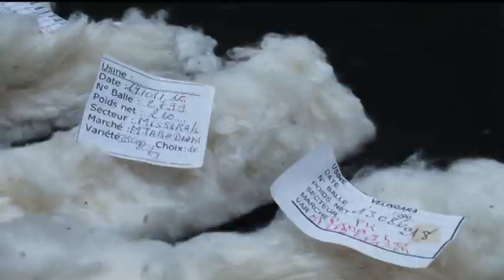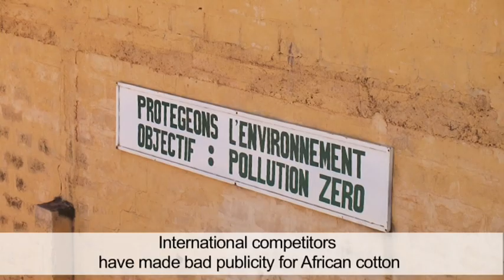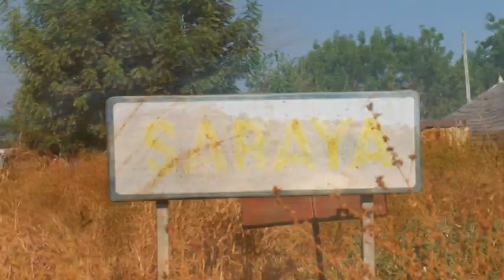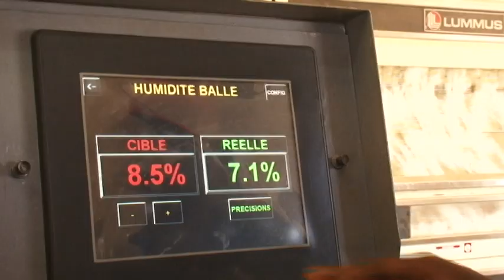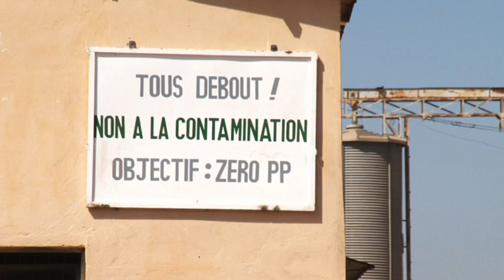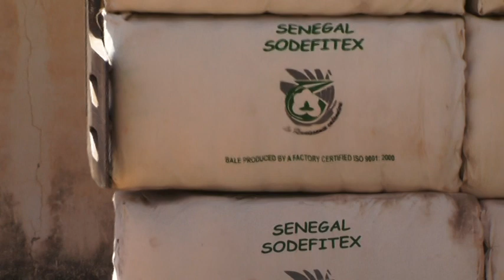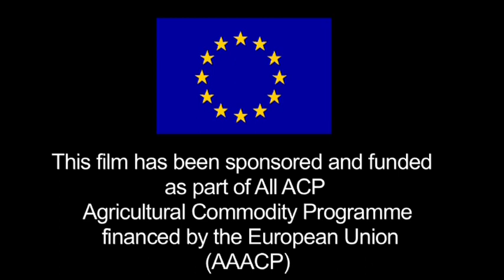Certified High Quality Cotton from Senegal by SODEFITEX - ITC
Overall this promotional film shows how SODEFITEX assures ISO certified high quality lint along the cotton value chain, through the implementation of rigorous sensitization programmes and stringent measures to avoid contamination during harvesting, ginning, storage and transportation processes. SODEFITEX is the national Senegalese cotton ginning and exporting company that has successfully controlled contamination by Polypropylene since 2000 through its Quality Charter Programme. SODEFITEX enjoys a good reputation among Asian spinners for its high quality cotton and is a leader in cotton contamination reduction in Africa.